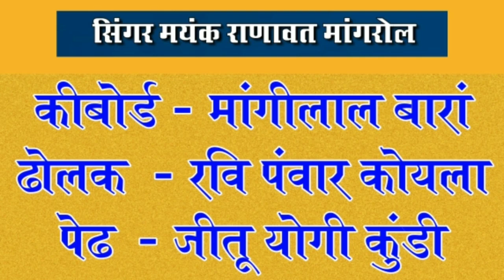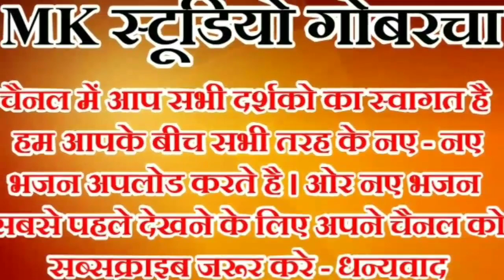ओ मैया तैने काठा नी मन मे ! श्री राम भजन ! गायक मयंक राणावत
Hello,

1.भजन :-  ओ मैया वन में
2.गायक :- मयंक राणावत
3.पेढ प्लेयर :- जीतू योगी
4.ढोलक प्लेयर :- रवि पंवार
5.कीबोर्ड प्लेयर :- रफीक भाई
6.साउंड सिस्टम :- mk साउंड
7.रिकॉर्डिंग :- mk स्टूडियो गोबरचा
Live Program :- बजरंगगढ़

विशेष आग्रह --
दोस्तो हम आपके बीच रोजाना इसी तरह के राजस्थानी, हिंदी, हाड़ोती, मारवाड़ी, क्लासिक्ल ओर भी नए नए भजन लाते रहेंगे।